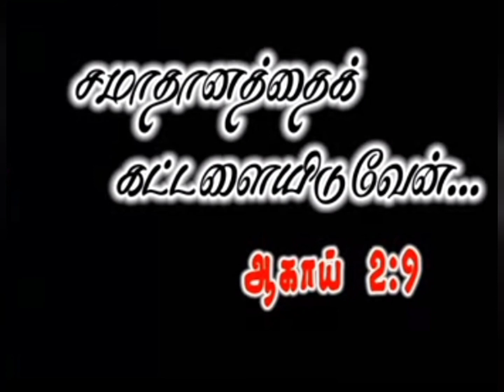I will grant Peace || Day - 269 || சமாதானம் தருவார் || தேவ வசன சப்தம் || PFGM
பிடித்திருந்தால் நண்பர்களுக்கு ஷேர் செய்து எங்களை ஊக்குவியுங்கள்.ஆண்டவர் உங்களை ஆசிர்வதிப்பாராக ! பிலதெல்பியா தேவ சபை.

சுவிசேஷத்தை நான் பிரசங்கித்துவந்தும், மேன்மைபாராட்ட எனக்கு இடமில்லை; அது என்மேல் விழுந்த கடமையாயிருக்கிறது; சுவிசேஷத்தை நான் பிரசங்கியாதிருந்தால், எனக்கு ஐயோ." 1 Cor 9